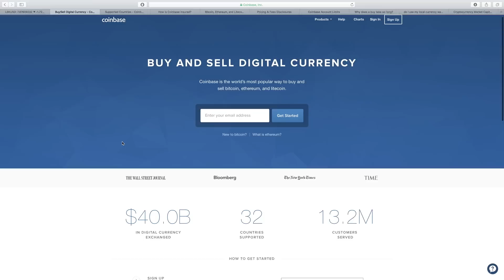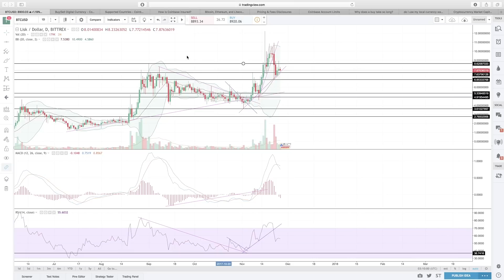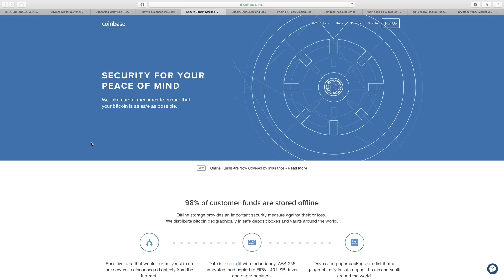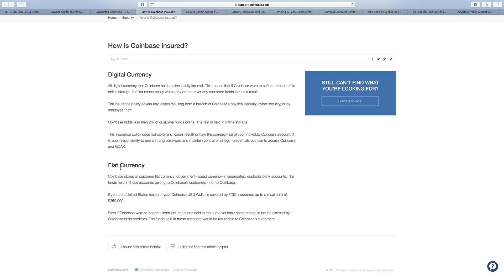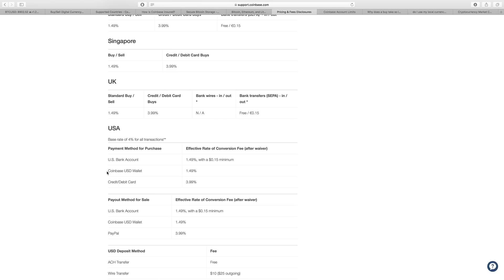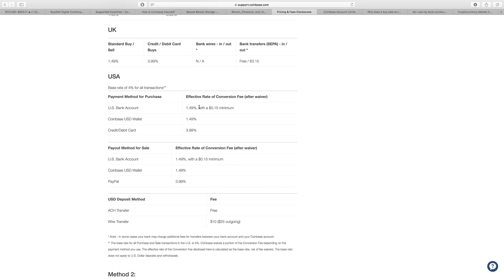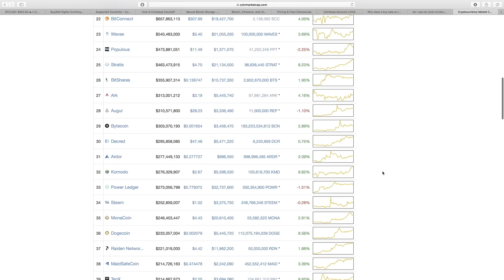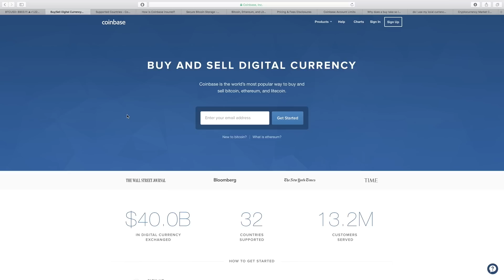Coinbase Review (BEST CRYPTOCURRENCY EXCHANGE!?)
Get $10 FREE Worth of Bitcoin When Signing Up On Coinbase
Review of coinbase. Is it the best cryptocurrency exchange?